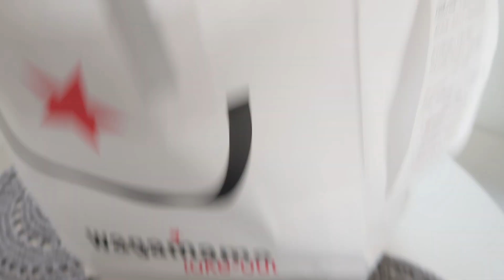NOWE GADZETY DLA MOPSA | NASZA MAJOWKA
LINK DO HELLO FRESH
50% znizki na pierwsze pudelko i 20% na kolejne !

➡️ E BAY:

Pamietajcie o Subskrypcji naszego kanału? I o tym, ze baaardzo zapraszam na swój Instagram, gdzie mozecie codzienie widziec co sie u nas dzieje.
Jezeli macie jakies pytania, to koniecznie zadawajcie je w komentarzach !